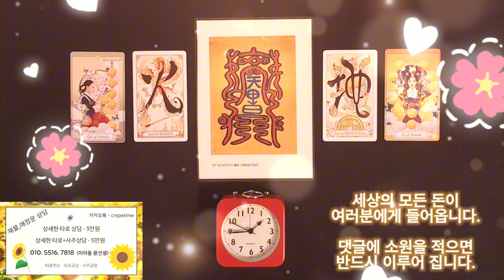금전운이 확 트이게 되는 음악, 돈이 들어오는 음악으로 세상의 모든 돈이 여러분에게 들어 옵니다, 부자가 될 수 밖에 없는 영상